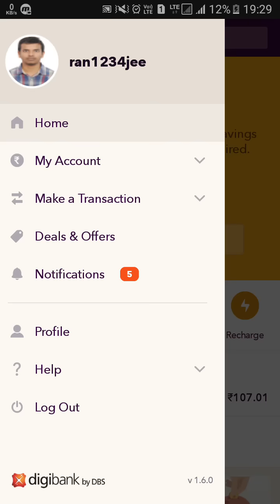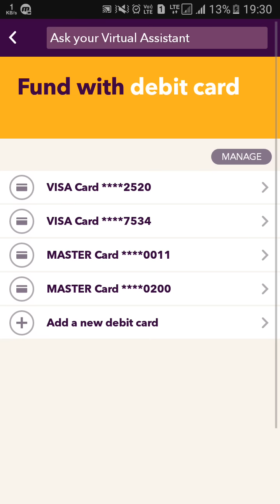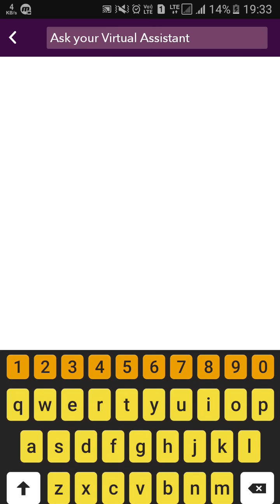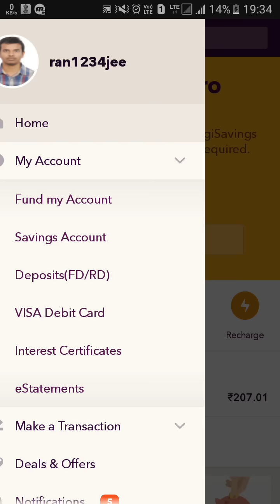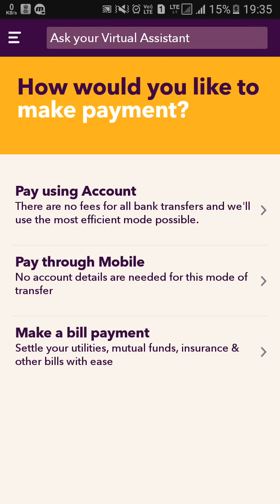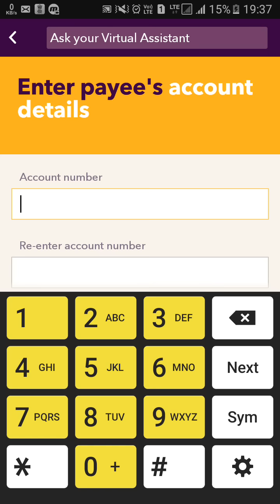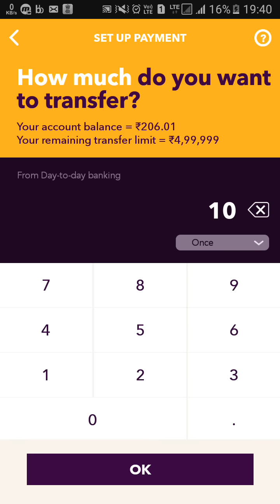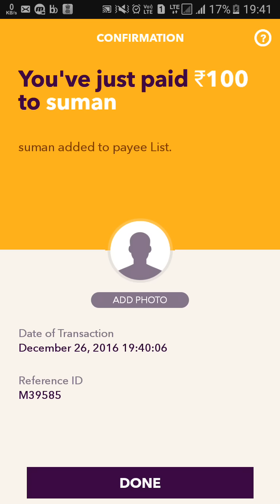How to add money in digibank account and send to other bank account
In this video I have shown how to add funds in digibank account and how to send money to other bank account.